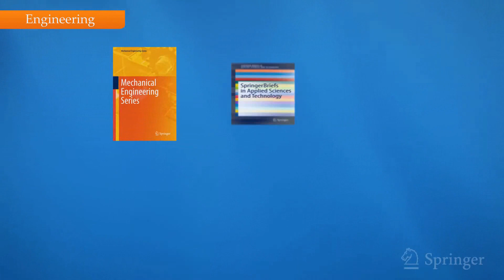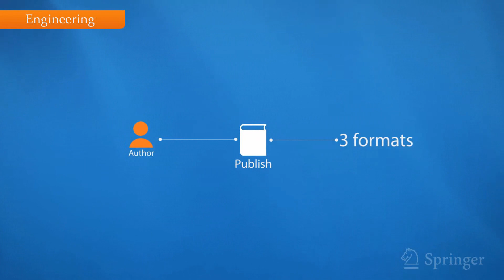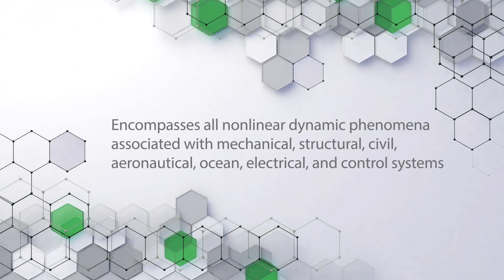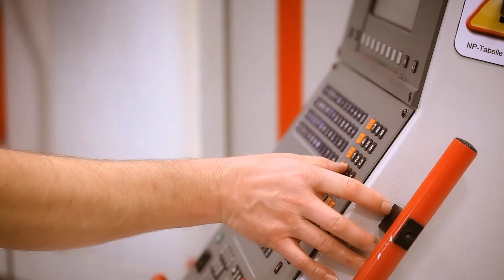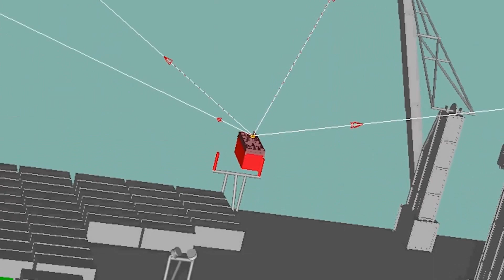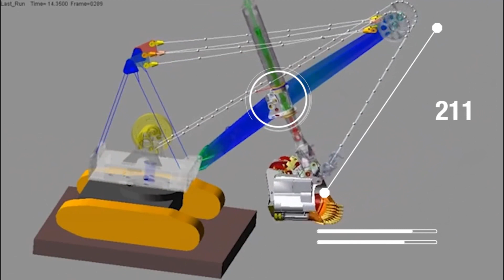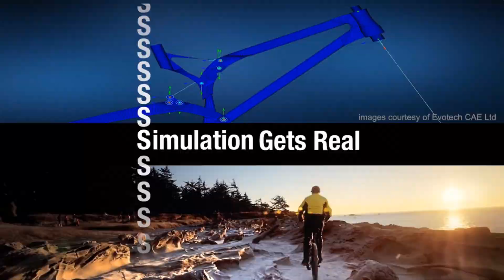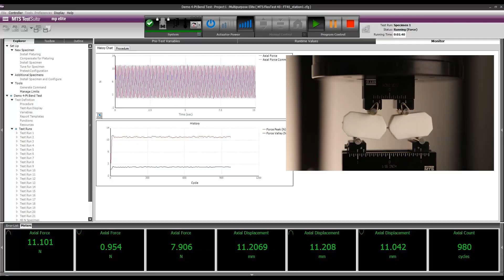Sponsors (NODYCON 2021)